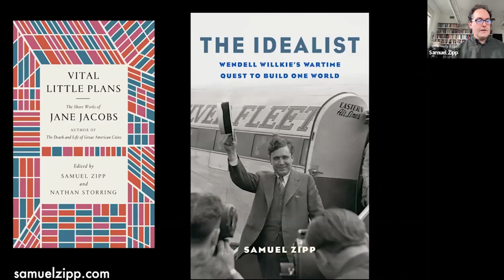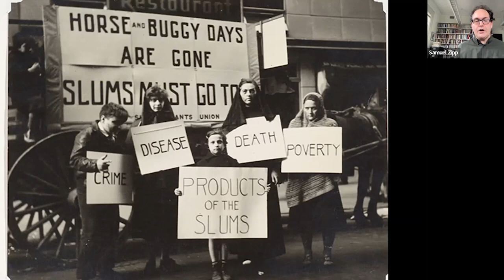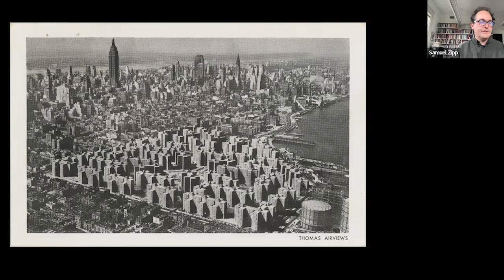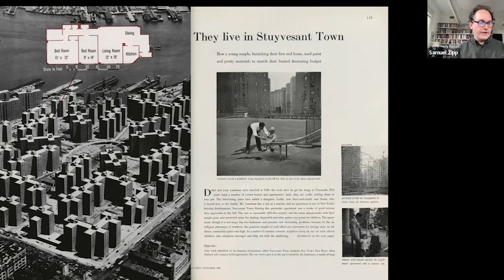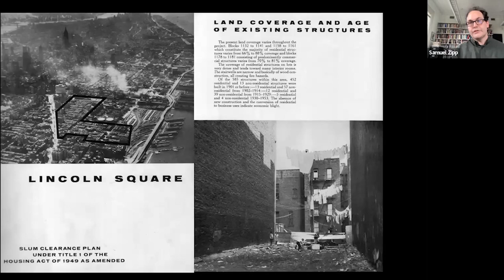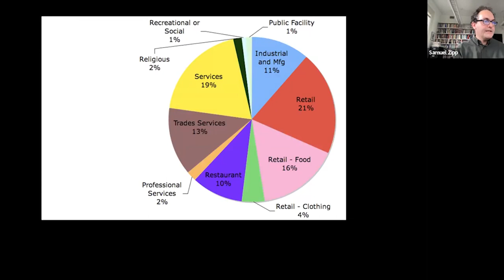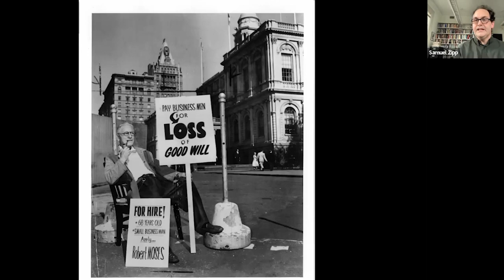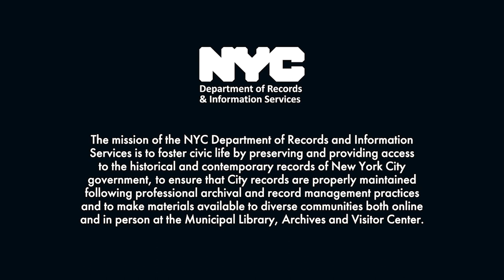Lunch & Learn: How Manhattan’s Cityscape Was Remade After WWII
In Manhattan Projects: The Rise and Fall of Urban Renewal in Cold War New York, Samuel Zipp sheds new light on the state of New York’s urban renewal after World War II. Focusing on four iconic “Manhattan Projects” – the United Nations headquarters at Turtle Bay, Stuyvesant Town, Lincoln Square and the great swaths of public housing in East Harlem - he unearths forgotten stories and characters that flesh out the conventional history of urban renewal.

Timestamps:
0:00 Intro and Housekeeping
2:12 Lecture
52:01 Q&A
59:46 Closing and Outro

For more info about the author check out: samuelzipp.com

To learn about our upcoming events, join our mailing list! Be the first to know about exhibition openings, screenings, discussions, recent blog posts and much more

The mission of the NYC Department of Records and Information Services is to foster civic life by preserving and providing access to the historical and contemporary records of New York City government and its peoples, as well as ensuring that City records are properly maintained following professional archival and record management practices. The agency makes materials available for diverse communities both online and in person at the Municipal Library and Archives.